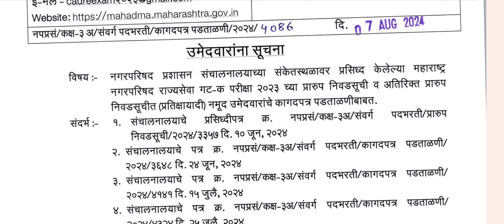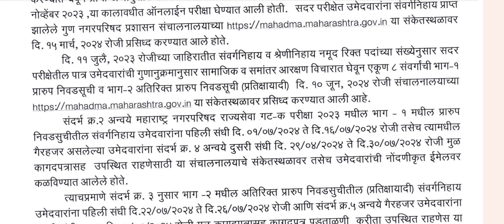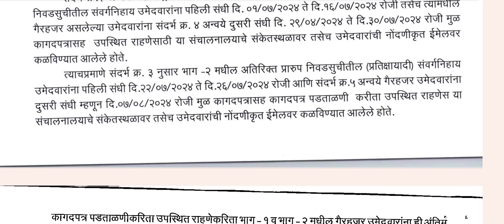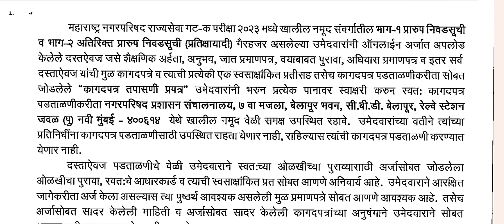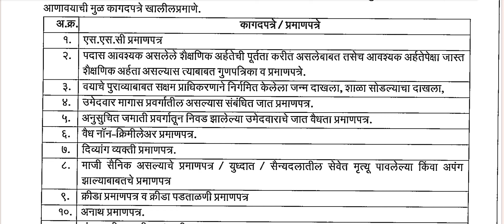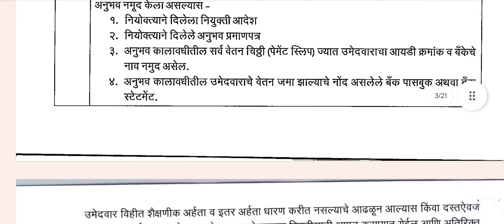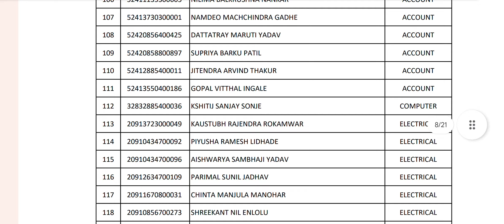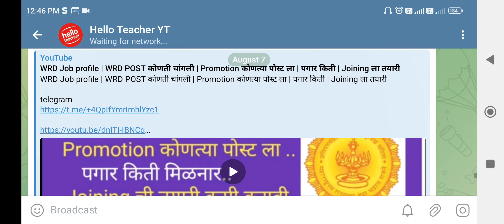नगरपरीषद आखरी चांस | DV ला तीसरी आणि आखरी संधी | यानंतर संधी मिळनार नाही | DV तारीख आणि वेळ बघा..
MPSC भर्ती कोर्ट च्या जाळ्यात | TCS कंपनी काय शपथपत्र देनार..?? भर्तीला किती वेळ लागणार..??

nagarpalika bharti
nagarparishad bharti
nagarparishad dv
nagarparishad final result
mahanagar palika
mpsc update today
mpsc upsc exam information in
marathi
mpsc upsc
mpsc upsc interview
mpsc upcoming recruitment 2024
mpsc upsc motivational video
mpsc upsc ki taiyari kaise kare
mpsc upsc kya hota hai
mpsc update 2024
mpsc update today 2024
mpsc update today
mpsc update 2024
mpsc update today news
mpsc update today result
mpsc update today 2023
mpsc update today question paper
mpsc update today live
mppsc update news
mpsc update profile
mpsc COurt case
mpsc clerk court case update
mpsc supreme court
supreme court mpsc in marathi
high court mpsc in marathi
high court mpsc
supreme court mpsc pyq
mpsc group c court case update
supreme court polity upsc
high court mpsc pyq